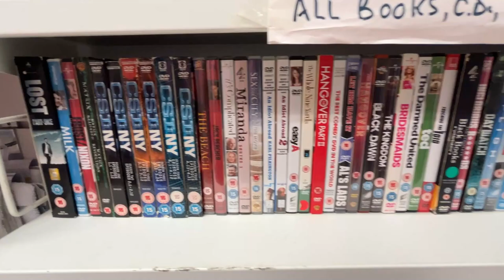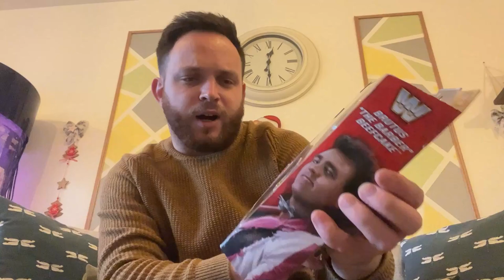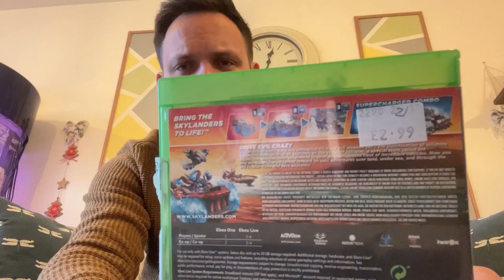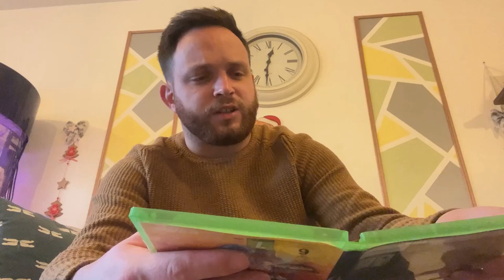Worth Going HERE On Sundays? | Wish I Didn't GO! | Vlogmas #5 | Making Money Online UK EBAY RESELLER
Worth Going HERE On Sundays? | Wish I Didn't GO! | Vlogmas #4 | Making Money Online UK EBAY RESELLER

ZIPSALE CODE: ZLWWIZFZ

Feels so good to be back outside and sourcing properly :)

*40p DR Martens* | Huge Huge Huge Bundle! | Making Contacts IS VITAL | MY *WOMEN* | UK ebay Reseller
I AM GOING THROUGH THIS LIST AND COLLECTING THERE CARD
Hey, I am a full time ebay reseller here in the UK. My name is Kieran, I buy from charity shops, carboots, wholesale & Facebook marketplace and sell them on eBay/amazon/Depop for a profit (hopefully) that is how I make my living. Any questions please dont hesistate to ask!
How To Run A Sucessful Depop Store | A New Start | £100 GIVEAWAY | Money In VINTAGE CLOTHING | #1